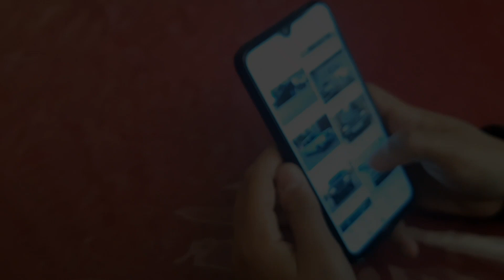Xalxın uşağı ( xalxın uşağı youtube dağıdır. )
Herkese salam olsun . Yeni videomuza like atıb fikir bildirməyi unutmayın . Dəstək olun .

DİQQƏT❗DİQQƏT❗
Videoların diger youtube kanalında paylaşmaq, qadağandır. Əks halda kanalınız şikayət oluna bilər.
                    🤡Qırmızı Pərdə Production🤡

Salam eziz izleyiciler , kanalımızda yeni , keyfiyyetli , xoşagələn , ibrətamiz , dini , zövqünüzü oxşayacaq qısametrajlı filmler var. Kanalımıza abune olsaniz bizi ( aktyor heyətini , ssenaristi , rejissoru) sevindirersiniz.  Kanalımız da teatr , kinoteatr (sinema) , komediya , dram heveskarlarının zövqünü oxşayacaq videolar paylaşılır. Azerbaycan Youtube  ' da ferqli bir kanal olmağa çalışırıq .

Azerbaycan , tiktok videoları , xalxın usagi , youtube , gulmeli videolar , trend videolar , yeni filmler , karantin haqqinda , internet gedecekmi , instagram videolari , vorovskoy videolar , vorovskoy qızlar ,